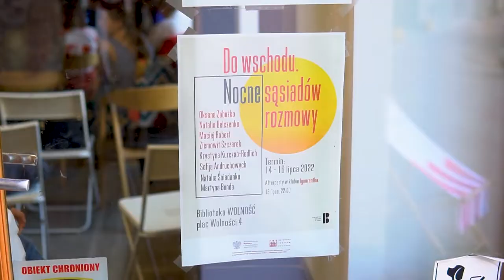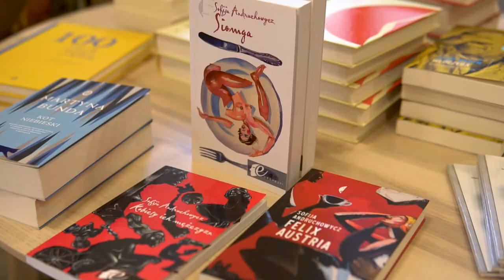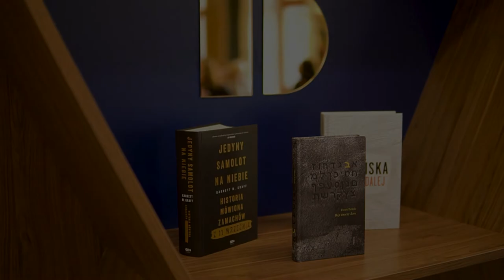Biblioteka Wolność - Biblioteka Miejska w Łodzi - Do Wschodu, Nocne Sąsiadów Rozmowy.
Oksana Zabuzhko (Оксана Забужко), Natalka Sniadanko, Sophia Andrukhovych i Natalia Belczenko.
Projekt "Do wschodu. Nocne sąsiadów rozmowy" był wyrazem solidarności z narodem ukraińskim i z jego kulturą.